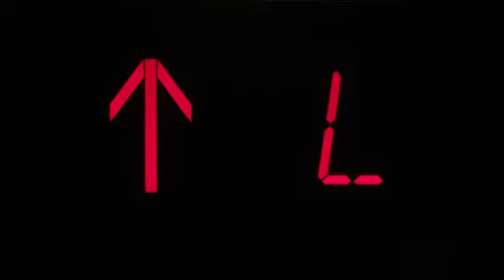Couponcabin Starring Tinsley Mortimer, Carole Radziwill And Dorinda Medley